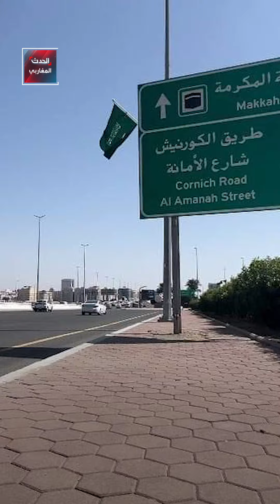رحلة الحج الكبرى.. رحالة مغربي يتمكن من الوصول إلى مكة عبر دراجة هوائية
ــــــــــــــــــــــــــــــــــــــــــــــــــــــــ

ــــــــــــــــــــــــــــــــــــــــــــــــــــــــ
لمعرفة أحدث المستجدات لحظة بلحظة.. يمكنكم متابعة البث المباشر لقناة الحدث 👇

ــــــــــــــــــــــــــــــــــــــــــــــــــــــــ